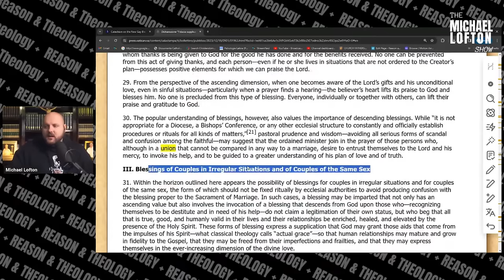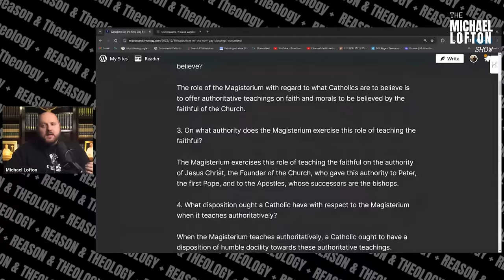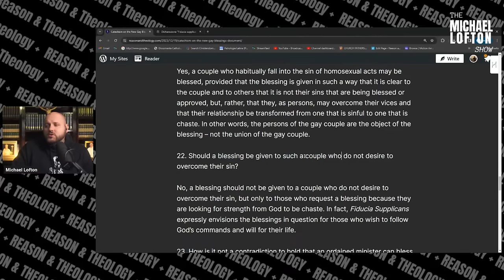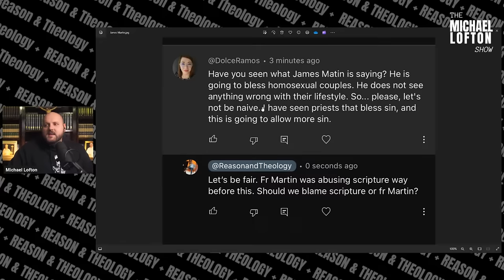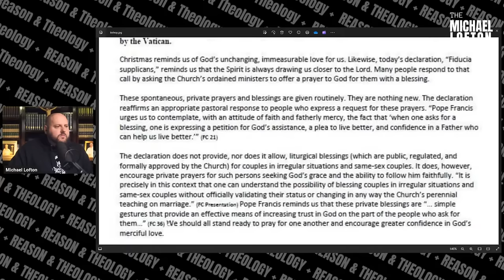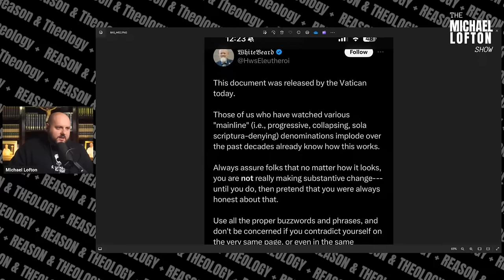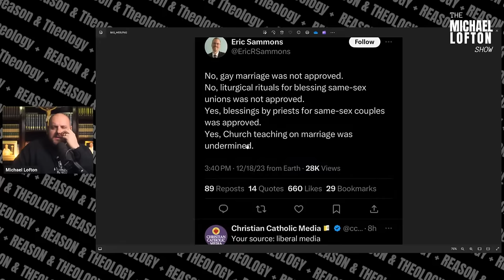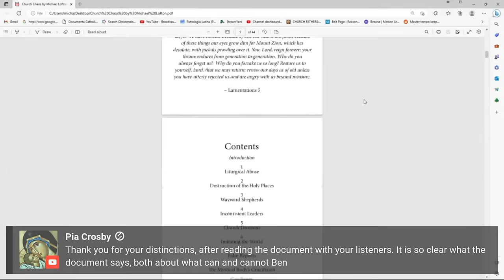Pope Blesses Gay Couples? The TRUTH of the New Vatican Document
Michael Lofton examines the new document from the Vatican on blessing for same-sex couples and demonstrates that the object of the blessing is the persons of the couple, not the union of the couple.

00:00 – Introduction
03:49 – Origin of misleading headlines (Fiducia Supplicans Paragraph 31)
04:40 – Blessing of the union or persons?
06:33 – Reference to video covering entire document ‘Pope Approves Gay Blessings?’
06:45 – Paragraph 5 of Fiducia Supplicans reasserts the Responsum of the CDF to a dubium regarding the blessing of the unions of persons of the same sex (3/15/21)
7:39 – How CDF 2021 document applies to paragraph 31 of Fiducia Supplicans
11:21 – Holy friendships
13:39 – Introduction of catechetical guide on Fiducia Supplicans
14:30 – Addressing accusations of Sophistry
18:00 – Read-through of catechetical guide on Fiducia Supplicans
34:53 – Third Secret of Fatima finally revealed
36:40 – Fr. James Martin takes a victory lap
38:18 – Addressing comments on Fr. James Martin
43:08 – Response from Catholic YouTuber and motivational speaker Roxie Beckles (‘That Black Catholic Chick’)
48:45 – Response from the Diocese of Grand Rapids Michigan
51:14 – Response from Roman Catholic Canonist Dr. Edward Peters
52:18 – Response from LifeSiteNews author Dr. Maike Hickson
52:55 – Response from National Catholic Register Senior Contributor Edward Pentin
54:33 – Response from The Remnant news editor Michael Matt
55:45 – Response from Protestant YouTuber and pastor Mike Winger
56:22 – Response from Bishop Strickland
58:57 – LifeSiteNews engages in Sophistry
1:01:32 – Response from Protestant YouTuber James White and Greek ‘expert’ James White
1:03:05 – Response from Catholic blog Rorate Caeli
1:03:51 – Response from Fr. Nicholas Gregoris
1:04:48 – Response from Fr. Dwight Longenecker
1:05:29 – Response from the Diocese of San Bernardino California
1:08:00 – Response from Catholic author Eric Sammons
1:09:29 –Super chats